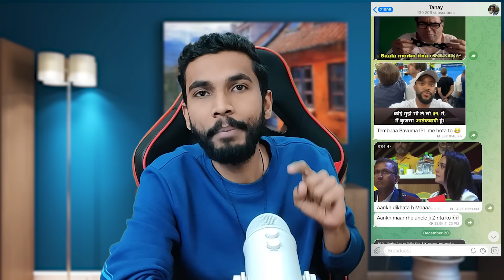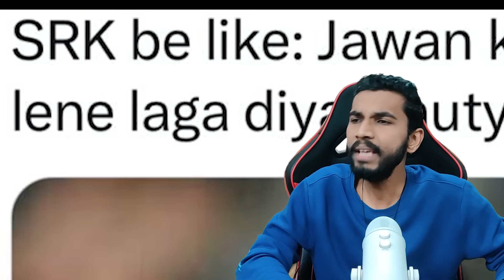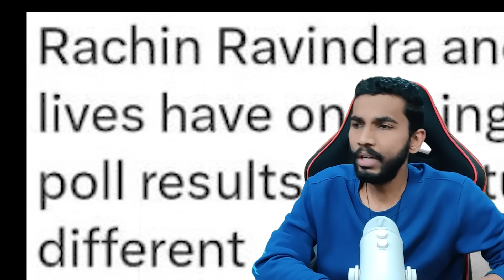IPL AUCTION 2024 | MITCHELL STARC 24.75 CR 😳 PREITY ZINTA BIG MISTAKE | PAT CUMMINS 20.5 CR 🥵